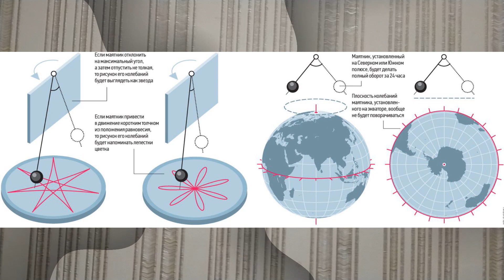МАЯТНИК ФУКО АСТРОНОМИЯ В ТЕРМ 113й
Маятники Фуко